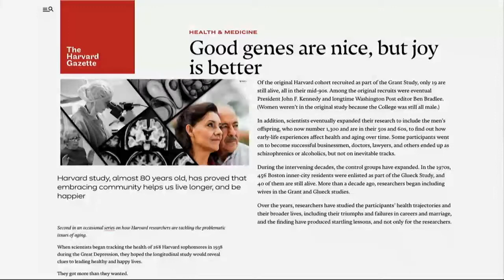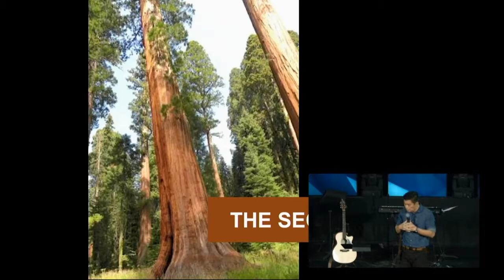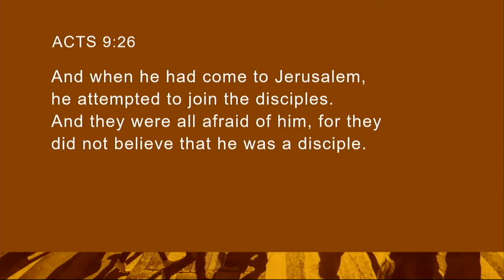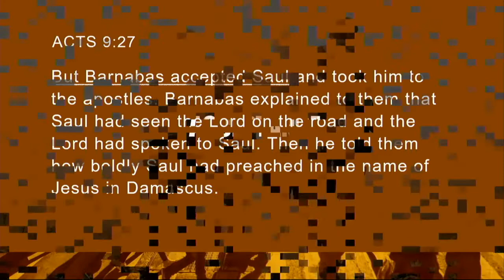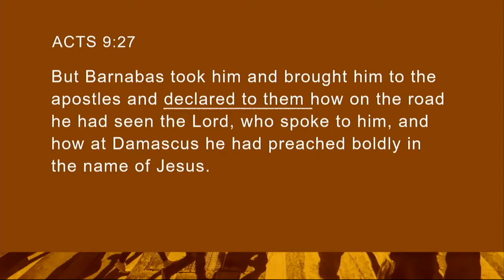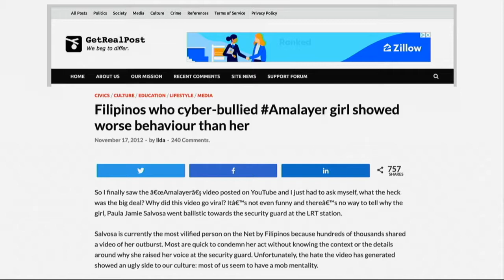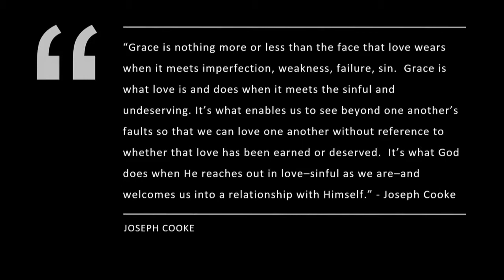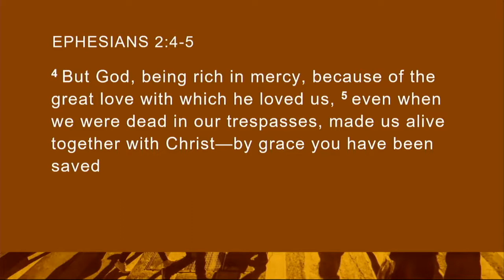Community | Paolo Punzalan